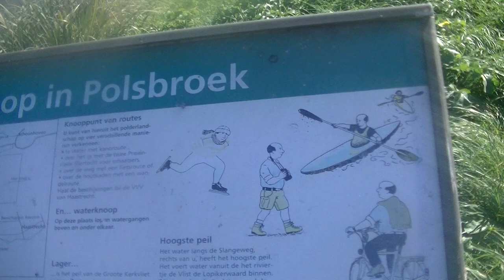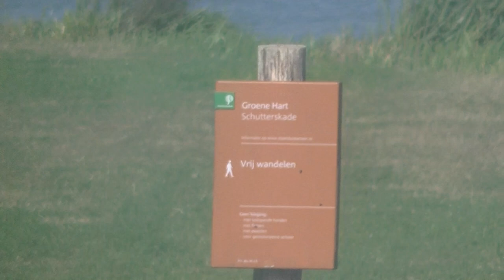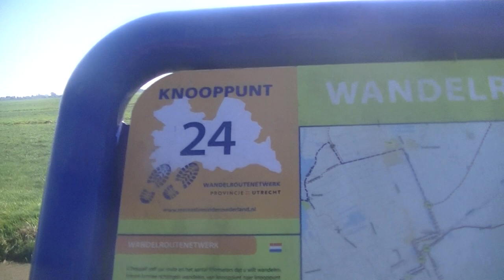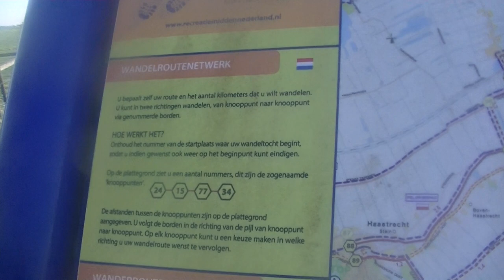in de polsbroek op wandelen 2018 vlog 6